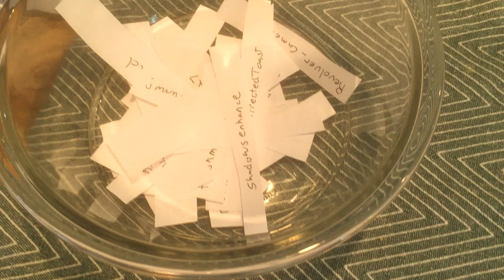Kubrick's Game Subreddit Contest Drawing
Drawing to win a free copy of Kubrick's Game - new puzzle-adventure written by Derek Taylor Kent. DerekTaylorKent.com